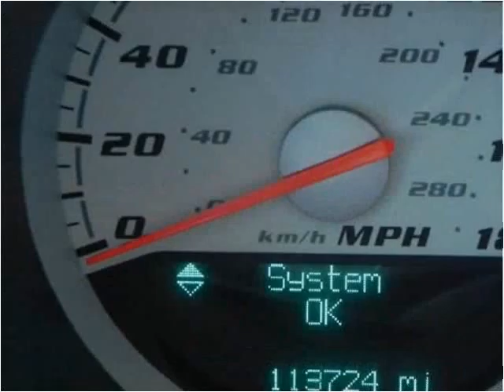2006 Dodge Charger Used Cars Farmington NM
This 2006 Dodge Charger is available from 505 Motorsports.